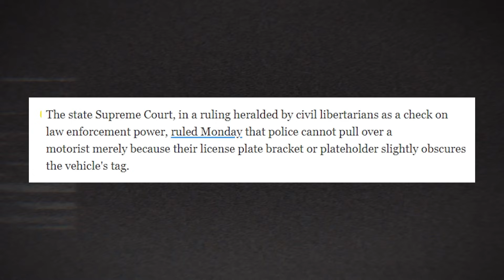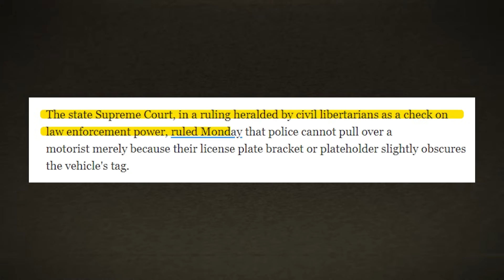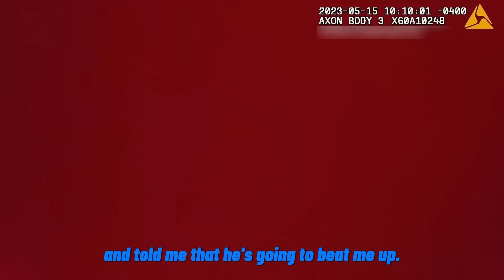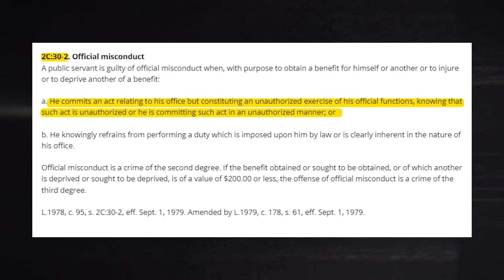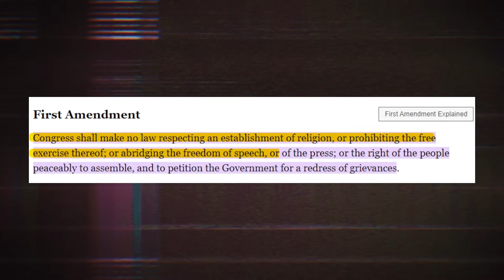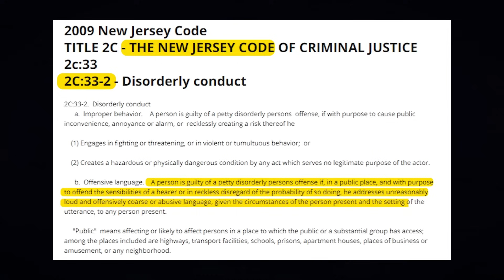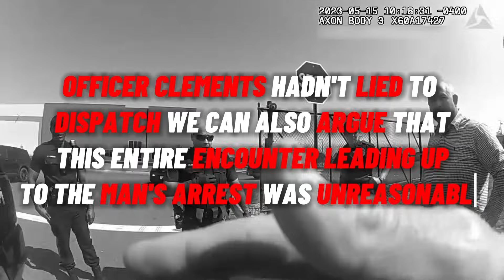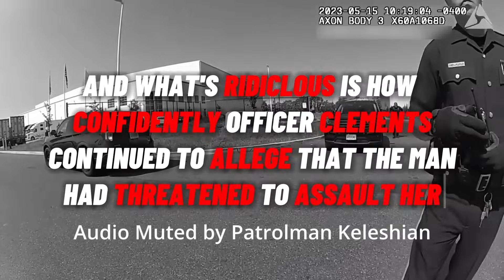Corrupt Cop Realizes He Got Caught, Then This Happens